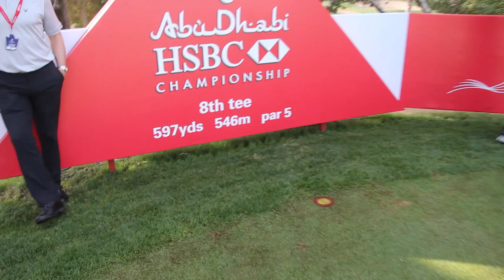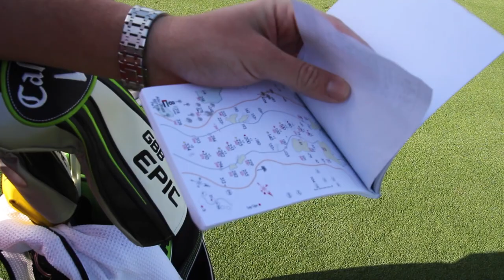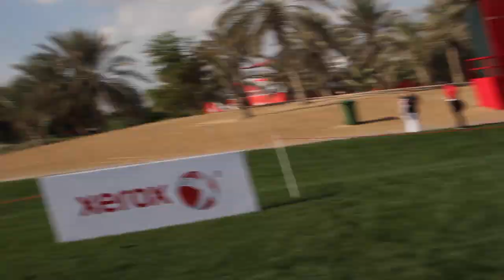PLAYING GOLF WITH THE MASTERS CHAMP DANNY WILLETT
Rick Shiels played with the 2016 Masters Champ Danny WILLETT at the Abu Dhabi HSBC championship at Abu Dhabi Golf Club